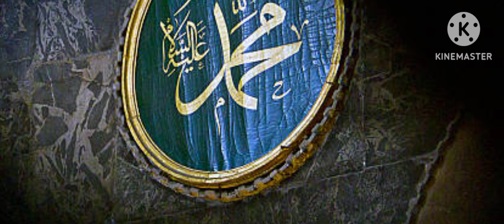hamre nabi s.w ne namaz ke hukam ki bat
nabi Pak s.w ne Allah se hamre lye namaz ka safar Kara hamre chenal ko subscribe kare sher kare or esi achi achi vedio ke ly bell 🔔 button ko pers karde shukrya